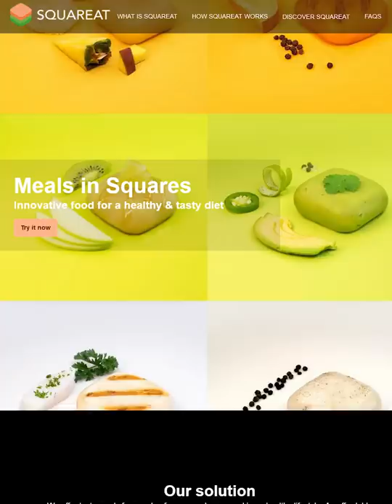Don't Buy Food from "Ugly" Brands